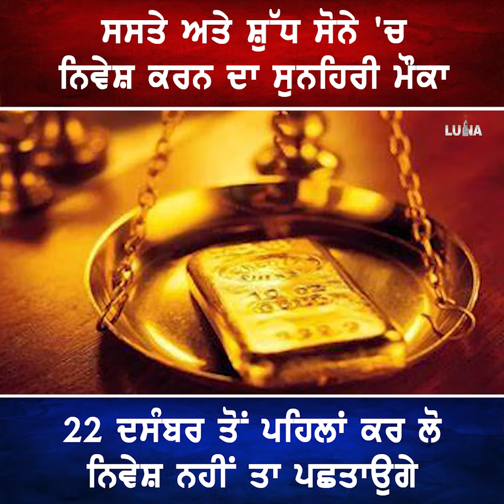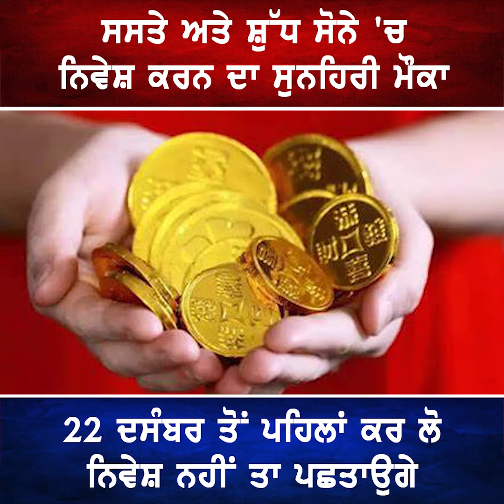ਸਸਤੇ ਅਤੇ ਸ਼ੁੱਧ ਸੋਨੇ 'ਚ ਨਿਵੇਸ਼ ਕਰਨ ਦਾ ਸੁਨਹਿਰੀ ਮੌਕਾ